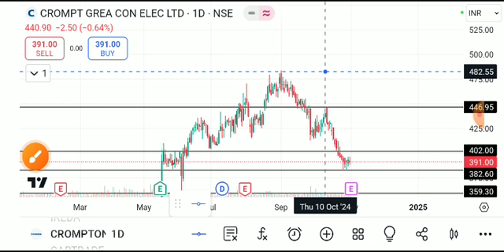CROMPTON SHARE LATEST NEWS TODAY,CROMPTON SHARE ANALYSIS,CROMPTON SHARE TARGET,CROMPTON SHARE NEWS